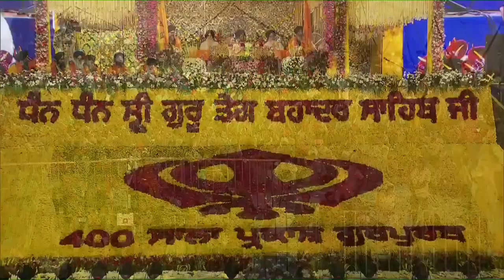PM Modi addresses 400th Parkash Purab celebrations of Sri Guru Tegh Bahadur Ji at Red Fort